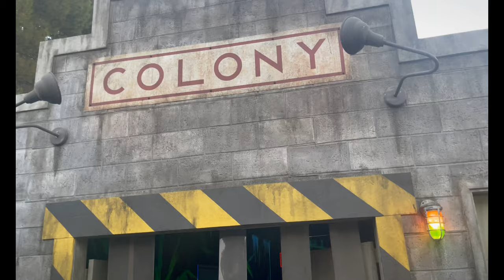😀😀Terror Tram…The Exterminatorz 2023 At Halloween Horrors Night Universal Hollywood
This maze is a wonderful walking through At Universal Studios Hollywood.